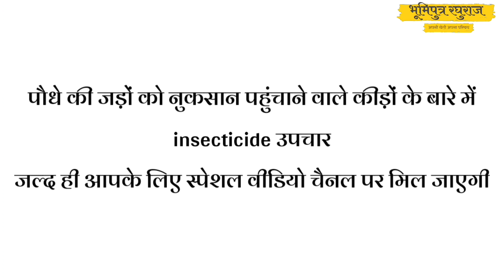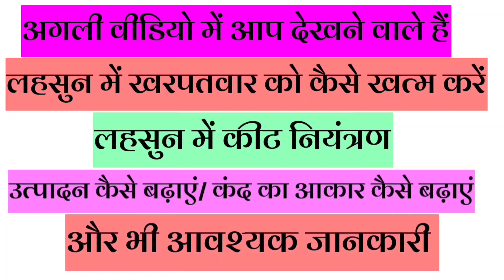garlic farming in India lahsun ki unnat kheti मालवा में लहसुन की खेती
नमस्कार किसान साथियों आप सभी के लिए लहसुन की खेती का पहला वीडियो चैनल पर उपलब्ध है आने वाले समय में अगला वीडियो भी आपके लिए उपलब्ध होगा इस वीडियो में मैंने आपको जो जानकारी दी है बिल्कुल ही सत्य जानकारी है और मैंने इसमें किसी भी प्रकार के बदलाव नहीं किए हैं आगे जो जो भी कार्य स्थिति में होंगे आपको इस चैनल पर अपडेट मिल जाएगी साथ ही साथ आप मेरे इंस्टाग्राम चैनल पर भी जुड़ सकते हैं उसका लिंक नीचे आपको मिल जाएगा और किसान साथियों आप सभी अगर कुछ अच्छी जानकारी खेती की चाहते हैं तो मुझे कमेंट सेक्शन में कमेंट कर सकते हैं
namaskar Kisan sathiyon aap sabhi ke liye lahsun ki kheti ka pahla video channel per uplabdh hai aane Wale samay mein agla video bhi aapke liye uplabdh hoga is video mein maine aapko jo jankari Di hai bilkul hi Satya jankari hai aage jo bhi karya main karunga is channel per upload aapke liye kar dunga taki aap sabhi lahsun ki kheti ke bare mein acche se samajh paye
garlic farming PH
aap janenge--
garlic farming temperature
garlic farming irrigation
lahsun ki kheti mein sichai vyavastha
lahsun ki kheti mein bij upchar
lahsun ki kheti mein khet ki taiyari
lahsun ke acche bij ka chayan
lahsun ki kheti mein Dhyan rakhne yogya baten
lahsun ki kheti mein sinchai vyavastha

हम अन्य सोशल नेटवर्क पर भी एक्टिव हैं आप हमसे वहां पर भी जुड़ सकते हैं